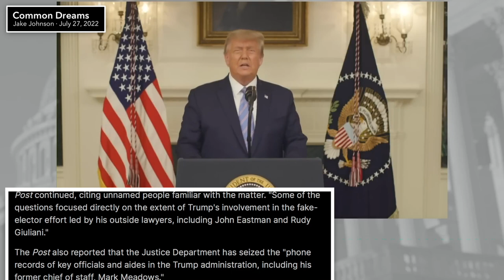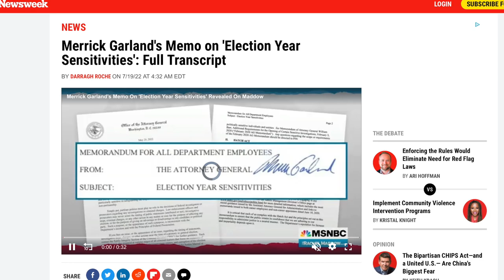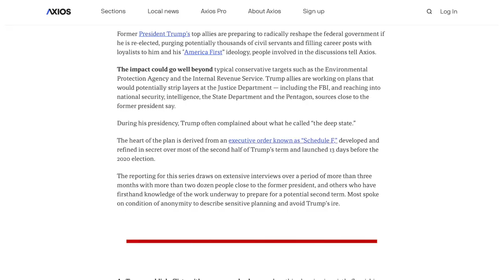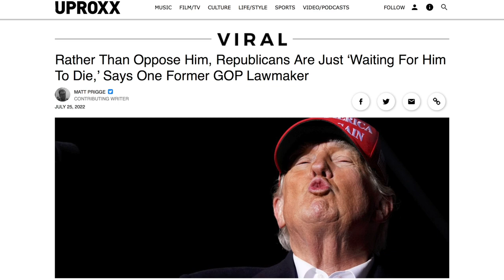Will the DOJ's Investigation of Trump Actually Lead to Him Being Indicted?